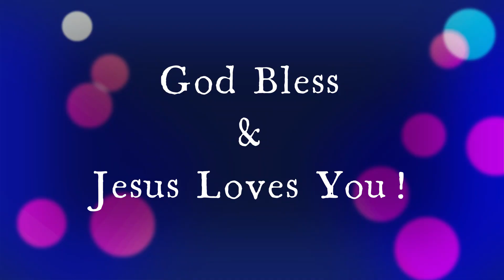Revelation Chapters 17-19 Highlights #4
The importance of being reflections of Christ.